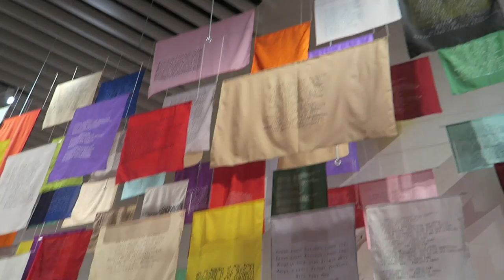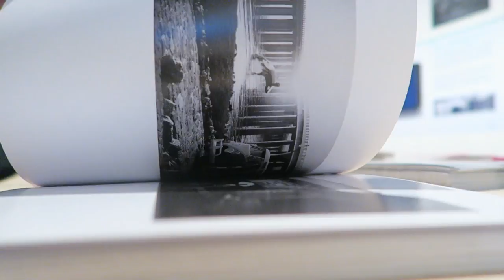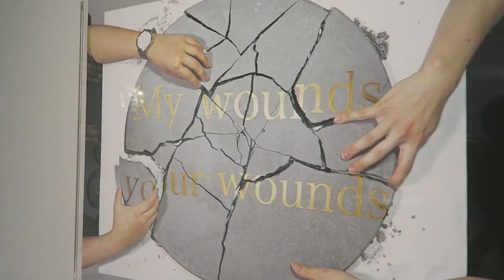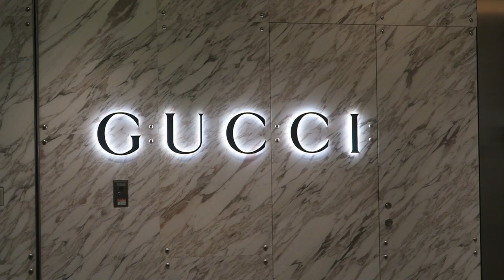TOKYO VLOG// Roppongi, Rain and Art galleries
Hi guys,
I'm back for the third week in a row with a new video! This is the time I went to Roppongi and tried to get a cityscape view on a rainy day. I kind of failed but I still got some wonderful shots!